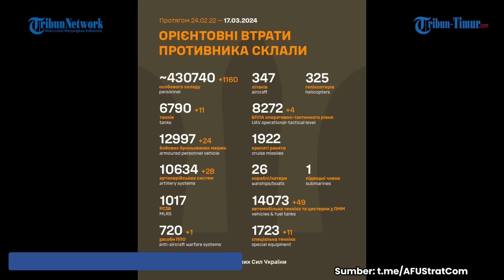🔴 FULL Rekaman Suasana Markas Ukraina Sebelum Rusia Jatuhkan FAB-500 dari Pesawat Pembom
TRIBUN-TIMUR.COM - Pesawat pembom rusia menghancurkan markas sementara prajurit Ukraina di arah Artyomovskoe Bahkmut, Rozdolovka.

Pasukan Dirgantara Rusia dengan bom FAB-500 melikuidasi gudang senjata dan markas temporer musuh, tidak ada tersisa, demikian keterangan videonya.

Sementara itu Di arah Donetsk Selatan, kelompok pasukan Vostok Rusia menetralkan brigade ke-1 Garda Nasional Ukraina, brigade Pertahanan Darat ke-127 di wilayah pemukiman Urozhaynoye dan Rovnopol di Republik Rakyat Donetsk.

Serangan formasi brigade mekanik ke-72 Angkatan Bersenjata Ukraina dihalau di daerah desa Vladimirovka, Republik Rakyat Donetsk.

Musuh kehilangan hingga 130 personel militer, empat kendaraan, sebuah howitzer D-20, dan stasiun peperangan elektronik Bukovel-AD, demikian pernyataan resmi kementerian pertahanan rusia 17 Maret. (TRIBUN-TIMUR.COM)